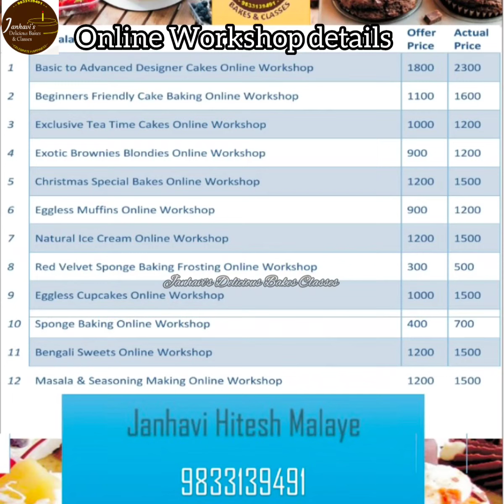Fees Rs1500/- Basic to Advanced Designer Cakes Offline Workshop☎️ 9833139491 Janhavi Malaye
Basic to Advanced Designer Cakes Offline Cake Workshop in Vikhroli

Content Covered:

Sponge - Vanilla, Flavoured, Chocolate & Red Velvet

Sponge recipes - 8
Using - Curd, Milkmaid, Without Milkmaid
Baking - Gas & OTG

Frosting - Whip Cream, Cream Cheese, Mousse & Truffle

Slicing with Thread & Knife

Flavouring the cream

Flavours covered - Pineapple, Strawberry, Rose, Butterscotch, Red Velvet,  Hazelnut, Black Currant, Rasmalai etc

Decorations covered :
Collar making
Shimmer Effect
Tiger Effect
Photo Print
Edible Lace
Glass Effect
Wafer Sheet
Dripping - Natural & Artificial
Wave Design
Golden Effect
Rice Paper Sail
Flowers , leaves & Borders
Designs made without Nozzle
Two Tier Cake - Stacking, Transportation & Packaging technique

Students are made to beat cream, Slicing cake & icing the cake with different flavours

Same session is available Online also

Kids above 10 years can enroll

Booking started for next workshop

Fees - Rs 1500/- including material, Printed Notes, Lunch,  Pastries to take home worth Rs 900 & Certificate

Google Pay, Paytm Phone Pay

Janhavi Malaye
Prime Baker
Janhavi's Delicious Bakes & Classes

SAME WORKSHOP AVAILABLE ONLINE